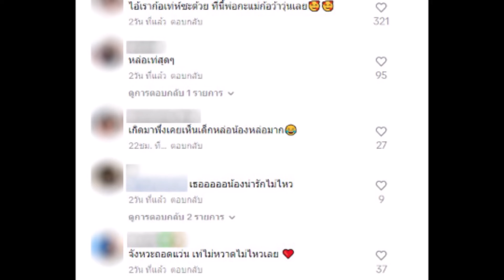เท่ฝุดๆ ''น้องพีร์เจ'' ลูกชาย ''พุฒ-จุ๋ย'' ซิ่งมอเตอร์ไซค์จิ๋ว